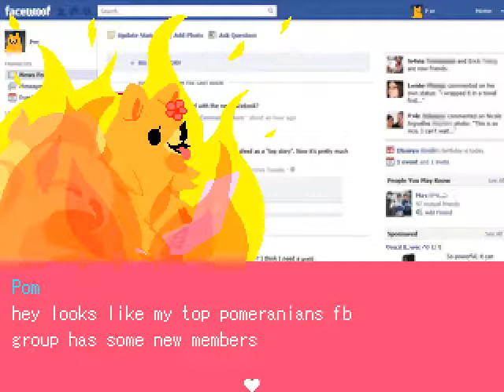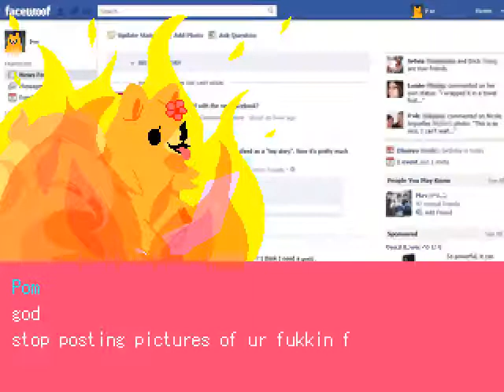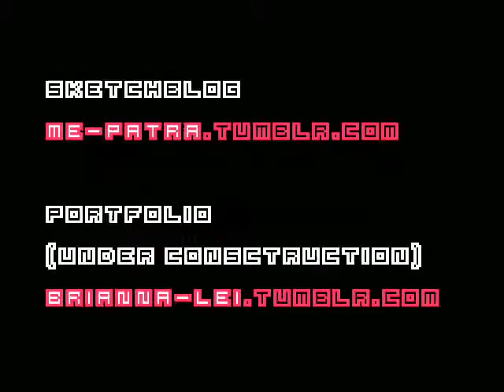Let's Play Pom Gets Wi-Fi (2): Bad ending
Apparently shittily implemented "choices" caused me to get the bad ending. Will make another vid for the other ending maybe..